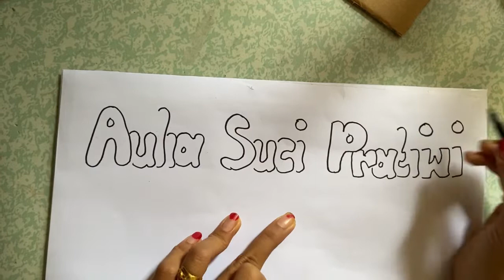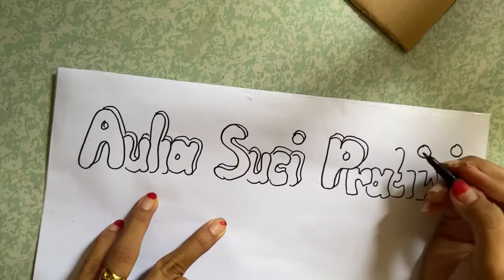Buat papan nama untk sma